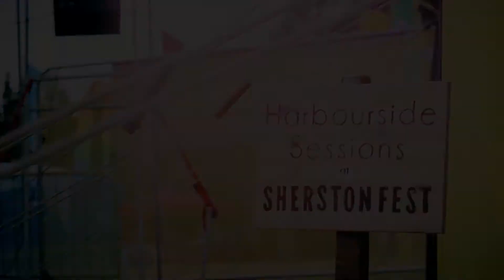Mammoth Sound - "Whitechapel" | Harbourside Sessions | SherstonFest 2013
Live At SherstonFest 2013...

Mammoth Sound Perform Their Original, 'Whitechapel'...